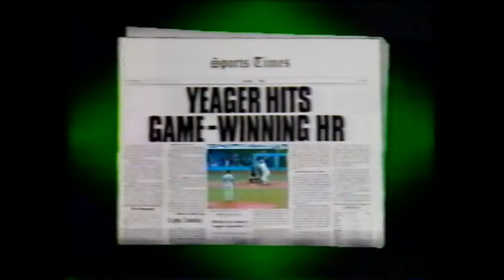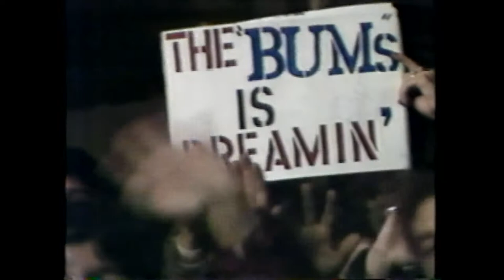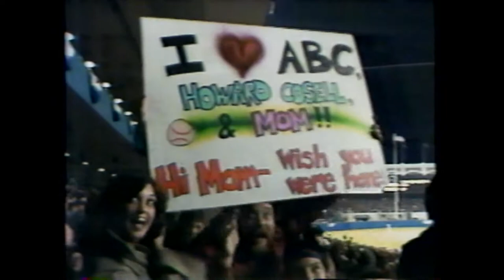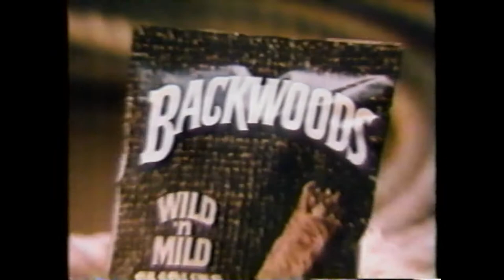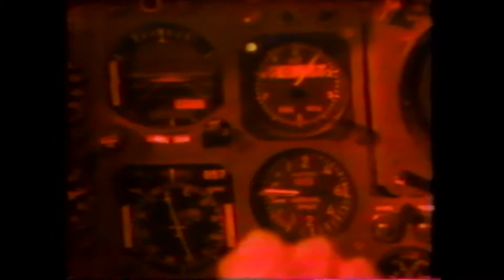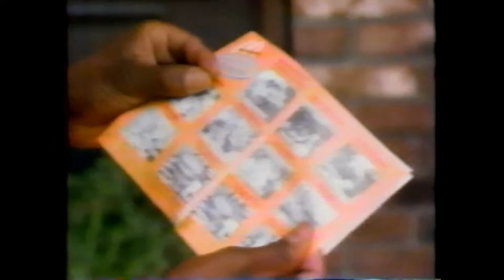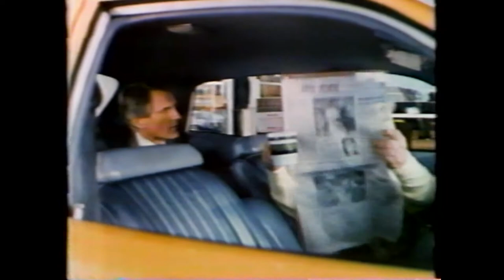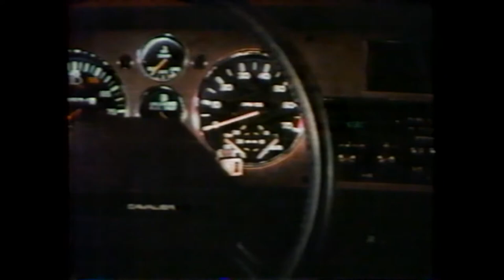Los Angeles Dodgers at New York Yankees, 1981 World Series Game 6, October 28, 1981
On October 28, 1981, the Los Angeles Dodgers played the New York Yankees at Yankee Stadium in the Bronx, New York in Game #6 of the 1981 World Series.  Burt Hooton started for the Dodgers against Tommy John for the Yankees.